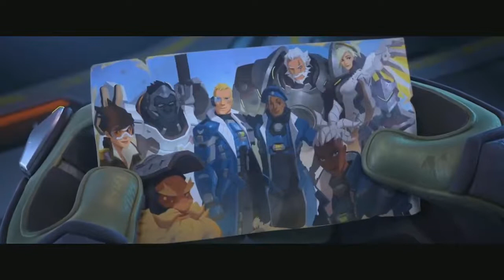Overwatch 2 - Full Reveal Presentation | BlizzCon 2019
Overwatch 2 - Full Reveal Presentation